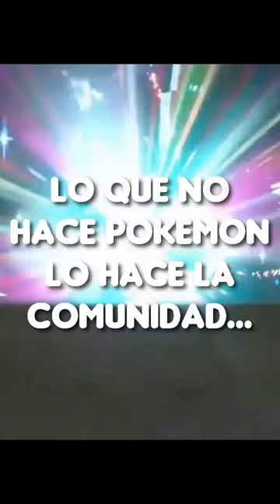CHARIZARD CLONE EN EyP 🤯